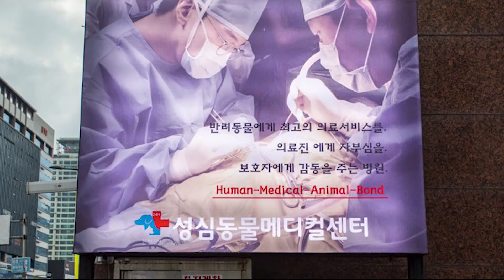성심동물메디컬센터 영상 촬영 prologue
24시 성심동물메디컬센터 영상 촬영 prologue